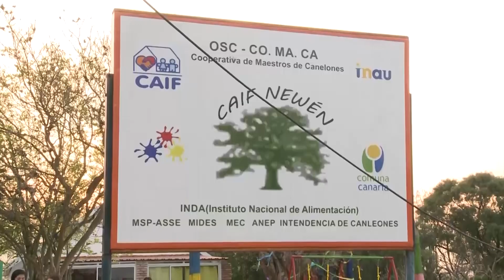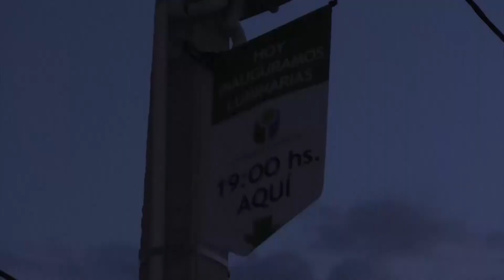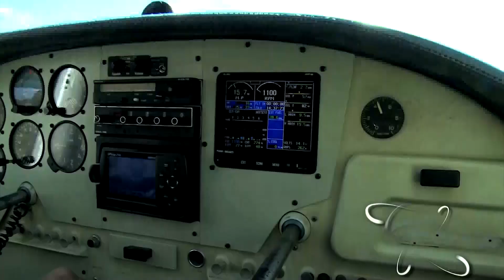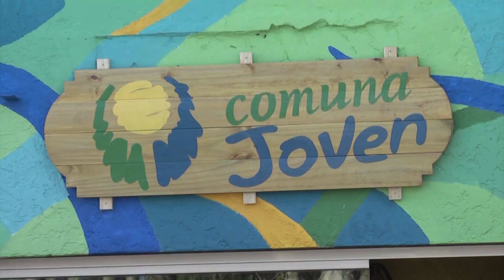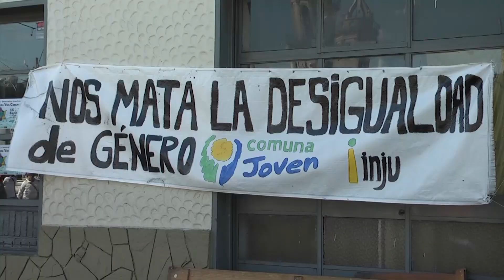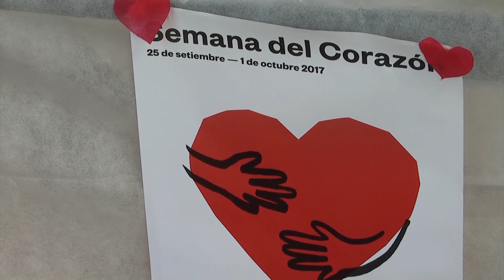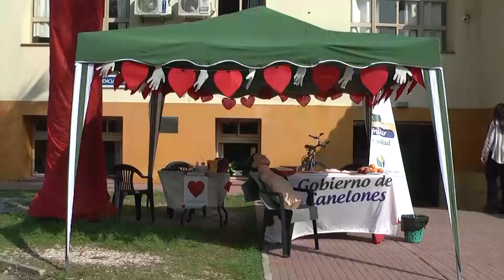Construyendo Canelones 1 de octubre